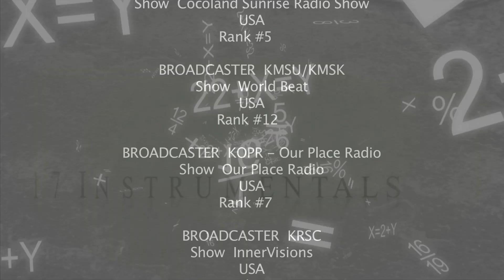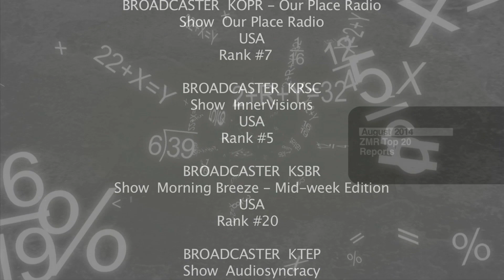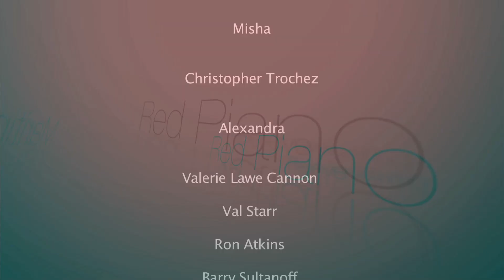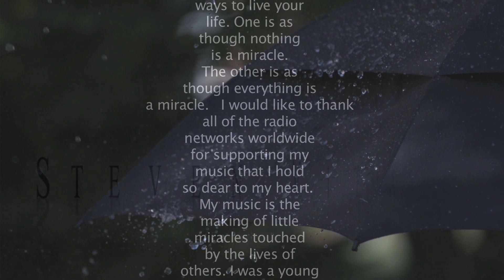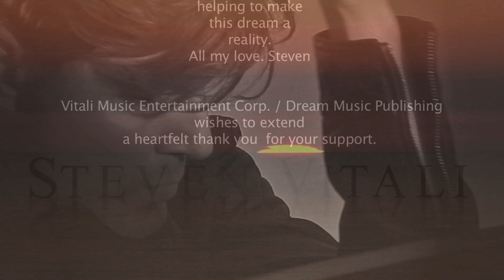Steven Vitali - Top 100 Radio Airplay Chart August, 2014 - Charting #5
Steven Vitali  - Charting #5
TOP 100 Radio Airplay Chart.

Album: Language Of The Soul

Artist: Steven Vitali

Description.

This video lists all of the radio networks that reported Steven Vitali's CD in the Top 20 for August 2014. There is some cool graphics and music. Check it out!

A special thank you to all the radio networks for playing Steven Vitali's Language Of The Soul album. A very special thanks to the Zone Music Reporter.

The song playing in this video is called Steven Vitali -
A Sign Of The Dragon featured on the Steven Vitali Language Of The Soul CD.